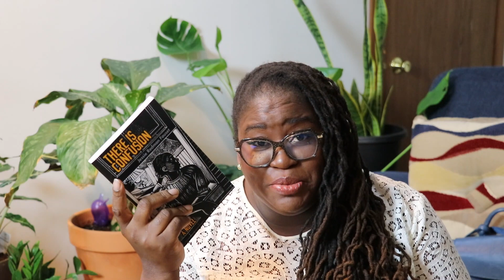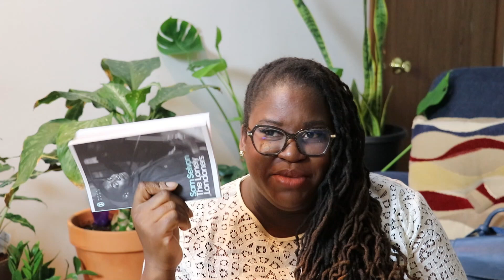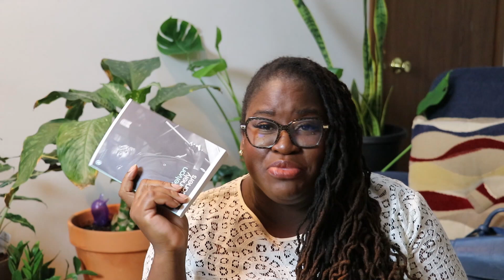Classic TBR 2021 | Part 1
My classic Novels TBR for 2021 Part 1. I hope you enjoy the video. And check out the below for more information about the blog and social media.
The Daily Paper
Jumping Fox Journal
Hobonichi Day Free
Hobonichi Five years
4 Tier Ladder shelf

Books Mention
There is confusion
Notes To a Native Son
The lonely Londoners

Romance novel, Friday reads, Currently reading, New York Times bestseller, romance, classic novels, African American authors, Caribbean authors, readathon, monthly TBR, TBR, Journaling, AJOURNALMOOD, readsCaribbean, reading wrap up, books, summer reading.